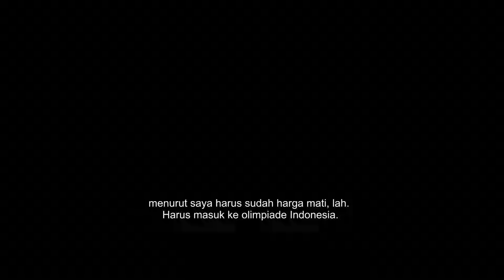Lupakan Kesedihan Garuda Muda, Saatnya Menatap Olimpiade | Diskusi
Kekalahan Timnas Indonesia U-23 dari Uzbekistan di Piala Asia U-23 2024 tidak menutup peluang Garuda Muda lolos ke Olimpiade 2024 Paris. Masih ada dua cara tersisa bagi Timnas Indonesia untuk meraih mimpinya. Mampukah para pemain muda mencapainya?